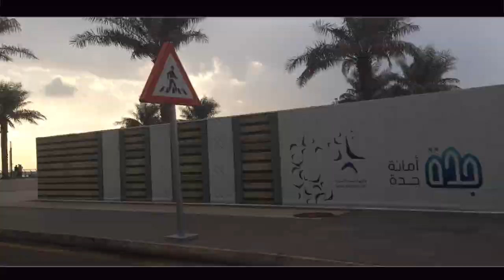A rainy day in Jeddah (quick vlog )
Jeddah showers after a good long time , Alh'mdullilah❤️
May we be blessed with more of this good weather that makes us feel  lighter , relax and giddy from the inside.

Free things you can do to make a being happy:
-Like ( you can also share)

Much love!